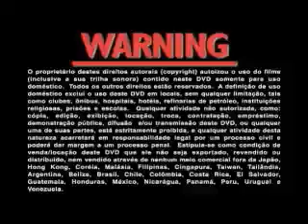JC Barrios en Mundo Joven / Con Buena Onda Canal 3 y 7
EL CANTANTE GUATEMALTECO SE PRESENTO EN EL CANAL 7 DE LA CIUDAD DE GUATEMALA EN EL PROGRAMA '' MUNDO  JOVEN ''
Y EL CANAL 3 EN EL PROGRAMA ''CON BUENA ONDA''